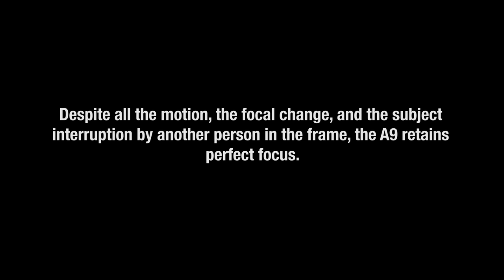Sony A9 Autofocus Test Video - 4K Ultra HD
4K Ultra HD (3840 x 2160), 30p, H.264